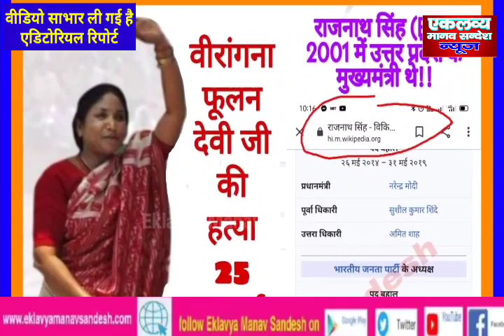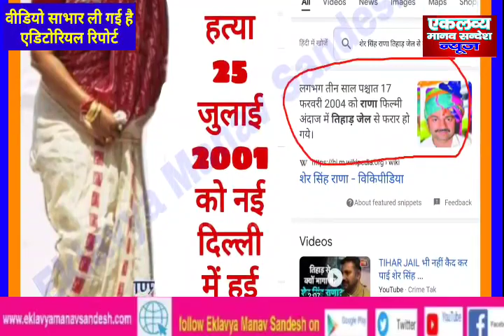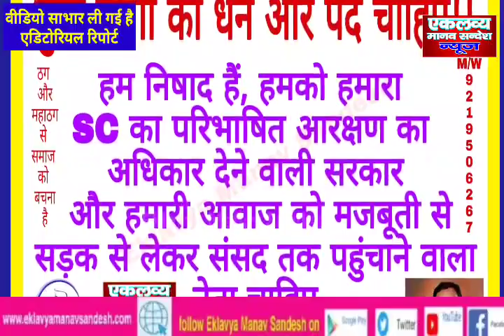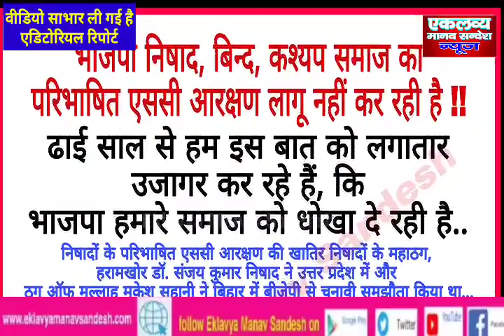BJP प्रवक्ता सुधांशु त्रिवेदी ने किया वीरांगना फूलन देवी का अपमान-हम BJP को हराने के संकल्प लेते हैं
अलीगढ़, उत्तर प्रदेश (Aligarh, Uttar Pradesh), एकलव्य मानव संदेश। BJP प्रवक्ता सुधांशु त्रिवेदी ने किया वीरांगना फूलन देवी का अपमान-हम BJP को हराने के संकल्प लेते हैं।